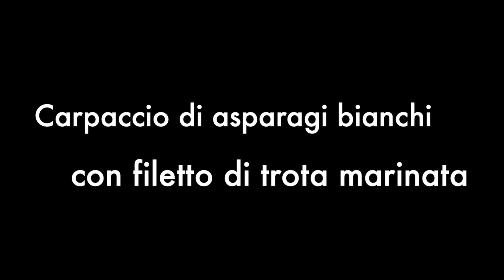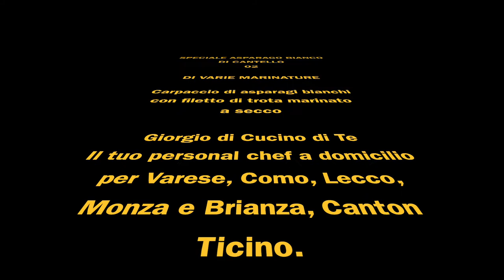Speciale asparagi di Cantello: antipasto con trota marinata a secco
Un antipasto crudo che adoro, anche perché valorizza - oltre all'asparago cantellese - un pesce di lago a volte bistrattato: la trota. Che, per l'occasione, sarà marinata a secco, proprio per concentrarne il sapore.

Questo è il secondo di una serie di video speciali dedicati all'asparago bianco di Cantello, provincia di Varese, Lombardia, Italia. Questo asparago, dal 2016, è un'Igp europea. Poiché, a causa dell'emergenza Covid19, quest'anno non si terrà la tradizionale fiera, ho pensato fosse interessante ricordare questa preziosa rarità con una serie di video, in cui presento tecniche e ricette che si possono fare in casa, senza problemi.

Se vuoi approfondire, ti lascio il link di un mio post sugli asparagi di Cantello

La ricetta di questo speciale è:

Carpaccio di asparagi bianchi di Cantello con filetto di trota salmonata marinata a secco.

300 g di asparagi bianchi di Cantello
un filetto di circa 250 g di trota salmonata
2 cucchiai di succo di arancia filtrato
sale fino o grosso + zucchero di canna per la marinatura
(la quantità varia a seconda del contenitore)
foglie di basilico (circa una ventina)
olio extravergine d'oliva q.b.
sale q.b.
foglioline di basilico e di timo

E se hai critiche (costruttive!) o commenti, lasciali qui sotto: mi aiuteranno a migliorare.

Io, per ora, restoacasa: ma voglio ricordarti che sono un personal chef a domicilio per tutte le tue feste private, sicure e dedicate solo a te e ai tuoi cari. Se vuoi conoscermi di più, vai su il mio sito.